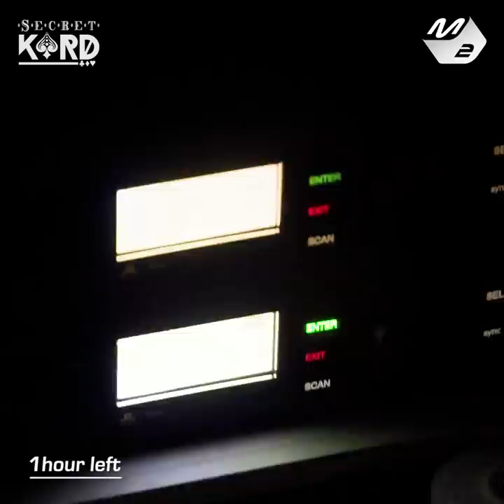[SECRET KARD_시크릿카드] Ep.5_Toronto, let's get it!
M2 Exclusive! 'SECRET K.A.R.D'
Check out K.A.R.D's secret story
on their global tour!

Release at every 12:00PM(KST)
6.19(Mon) - 6.23(Fri)
Ep.1 - Ep.5

And.
ep.6 - ep.10 on July